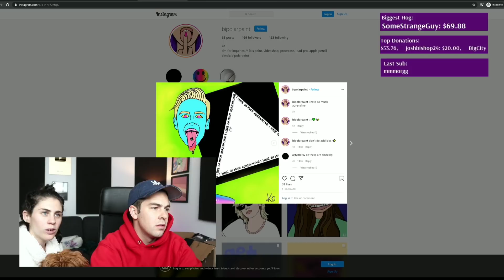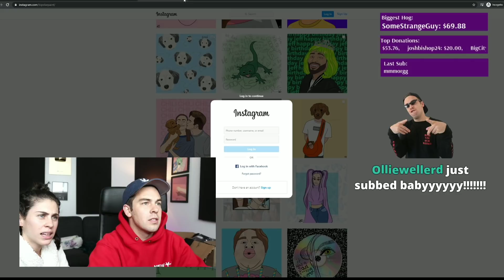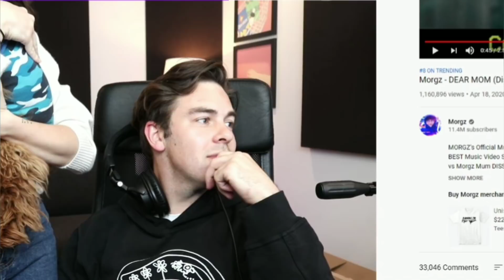Chili on Stream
Just a bunch of cute Chili moments from Cody's Twitch stream.

All video footage used in this video is from Cody Ko's Twitch channel Go follow so you can catch this shit live.

THIS IS A FAN CHANNEL. THE GOAL OF THIS CHANNEL IS TO SHOW MY APPRECIATION FOR AND SUPPORT OF THE TINY MEAT GANG, NOEL MILLER, AND CODY KO. THIS CHANNEL HAS NEVER BEEN AND WILL NEVER BEEN MONETIZED IN ANY CAPACITY.